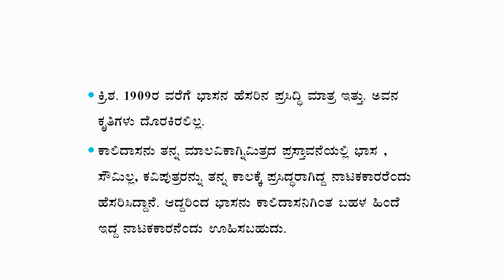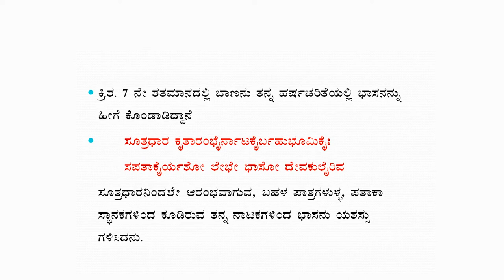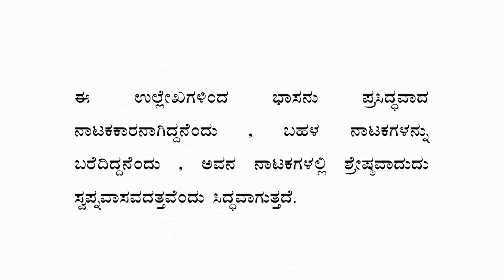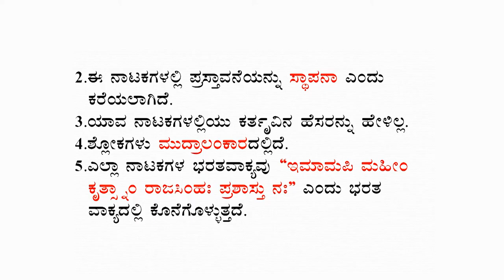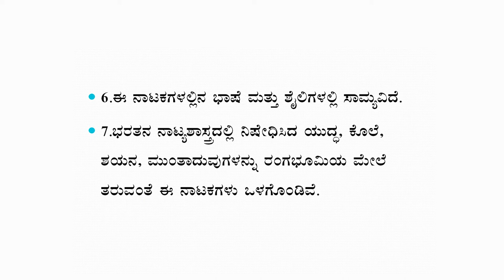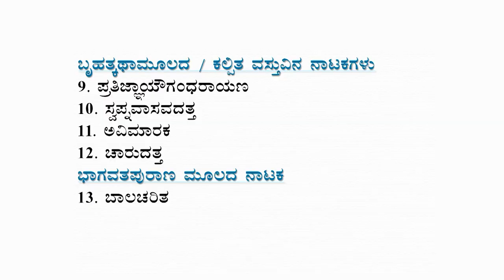SDM E-Learning: Bhasa (Dr. Shridhar Bhat)